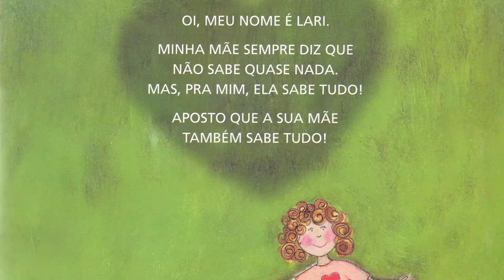Hora da História - Mamãe Sabe Quase Tudo